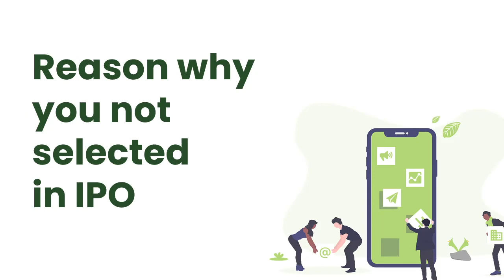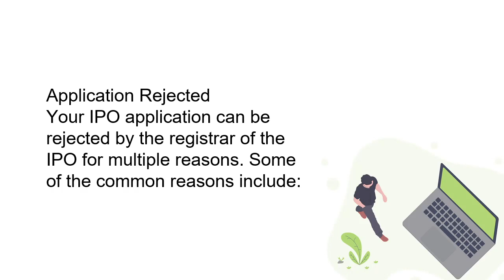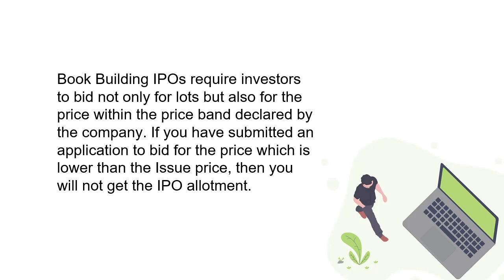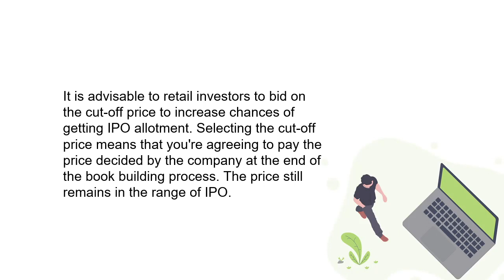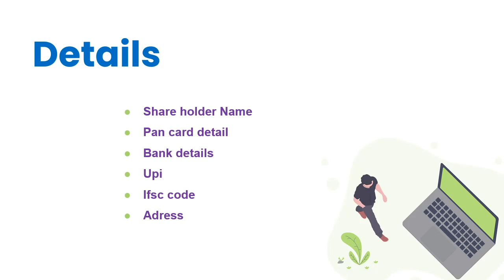Why IPO not allotted |reason for rejection| how to select for IPO allotment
Why IPO not alloted what to do if we ll get select for Ipo allotment
kya kare ki IPO allot ho jaye allotment mistake avoid

IPO rejected

Maine happiest mind root mobile Lic me IPO apply kiya tha Bid lagayi thi lekin muhe allotment nhi mila hai ab mujhe refund kaise milega koi kaha se pata kare refund ke bare me

connect with my whats app

sbi IPO refund not received

sbi card IPO refund not received

IPO refund status

IPO refund procedure

irctc IPO refund not received in the bank

ipo refund time

ipo payment refund status

ipo refund zerodha

registrar of the IPO registrar of sbi card IPO registrar
what is pending for rta response what will happen if IPO is oversubscribed
mandate end date meaning zerodha IPO mandate not working
withdrawal of IPO application zerodha IPO helpline google pay UPI mandate
sbi card IPO zerodha UPI mandate expired how to apply IPO through UPI online
Bhim UPI mandate failed UPI mandate collect request axis bank UPI mandate collect request icici
why my IPO application rejected nse IPO allotment status IPO allotment status | sbi card
link intime IPO allotment status no record found in IPO status affle India IPO allotment status